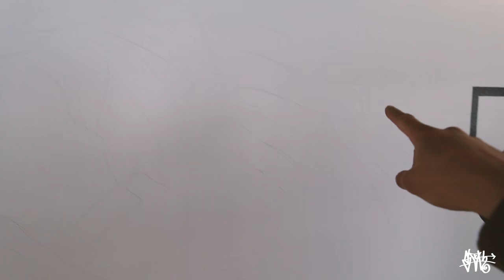Painting A New Mural In WA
Big thanks to Imperial Motion for flying me out to hash out our upcoming colab and letting me paint a mural in the HQ offices in Tacoma WA. So much fun. Can't wait to share the colab as it unfolds...

Song: Onra- LOVE
Palms- Petit Biscuit

You Can send PenPal Doodles to my office:

SLOTH
1N 1st ST
Suite 633

Cheers
XX
-SLOTH
Timmyham

Cheers!
-Timmy Ham